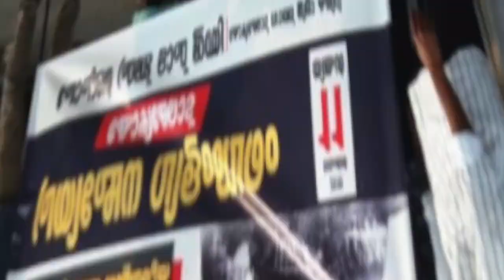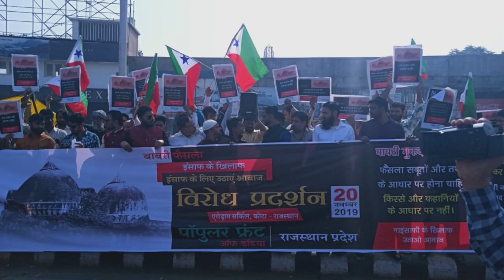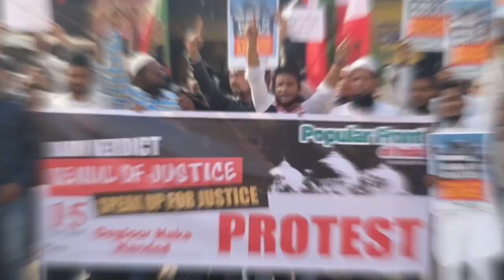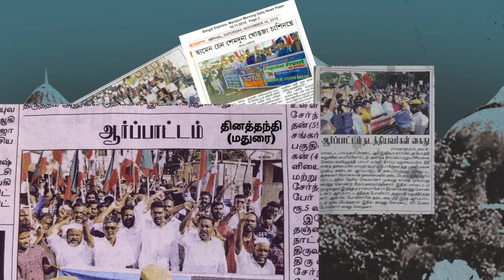Popular Front conducted protests in different states against the unjust Babri Masjid verdict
(Click this link to get latest updates about "Popular Front of India" through WhatsApp)